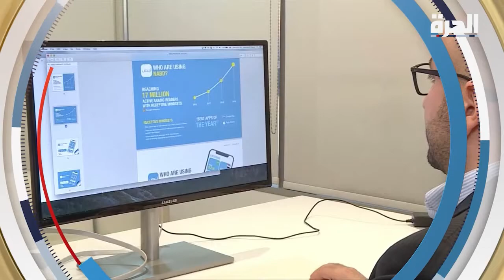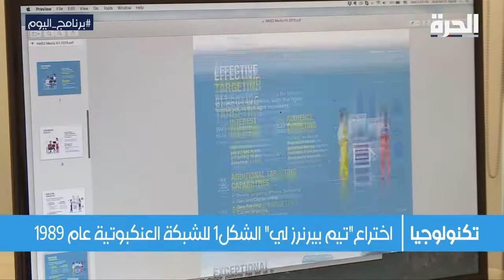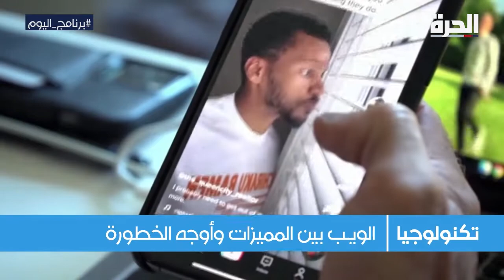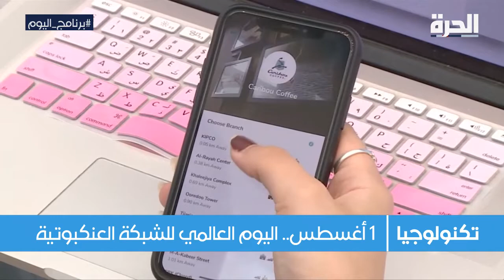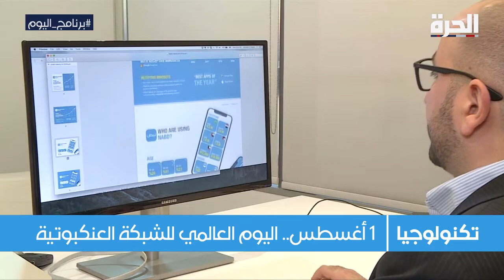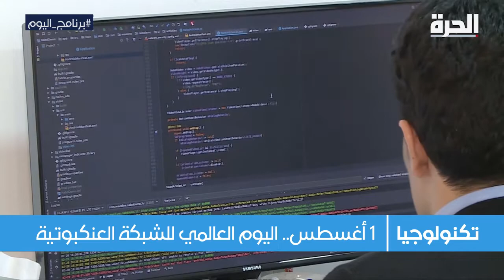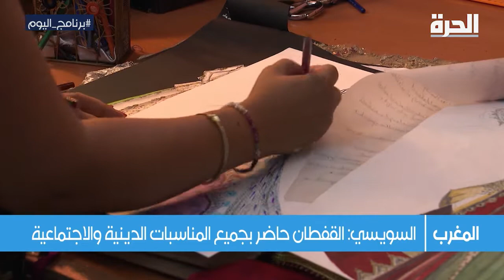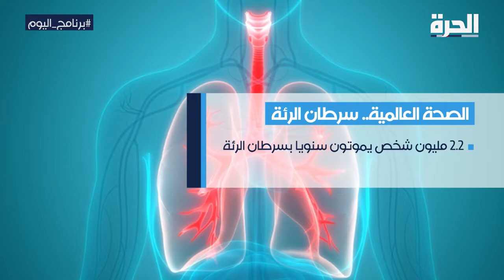اليوم العالمي للشبكة العنكبوتية